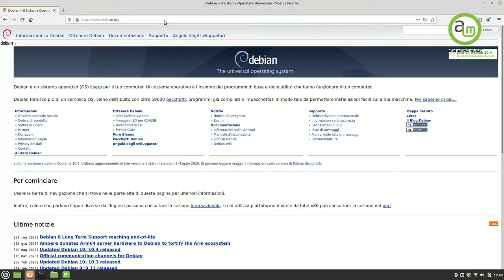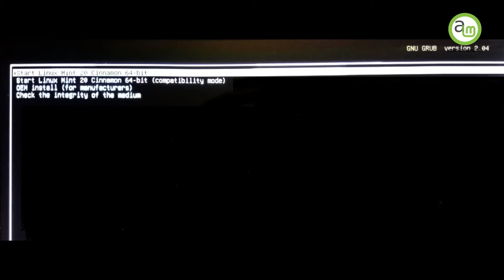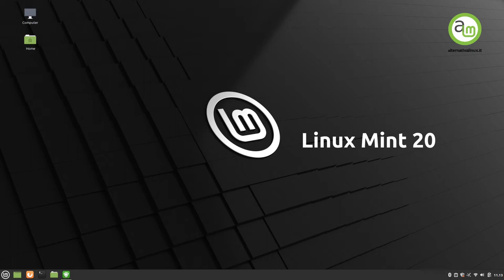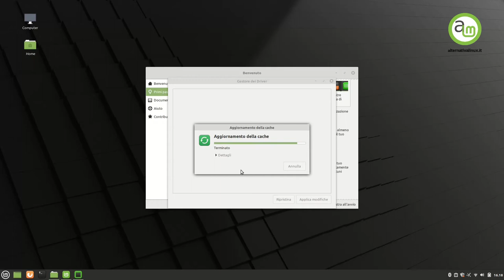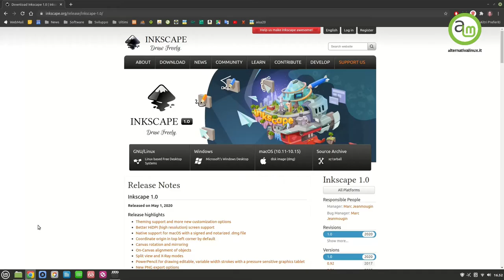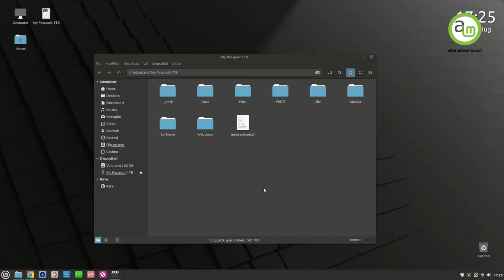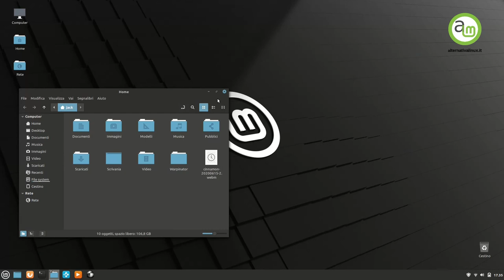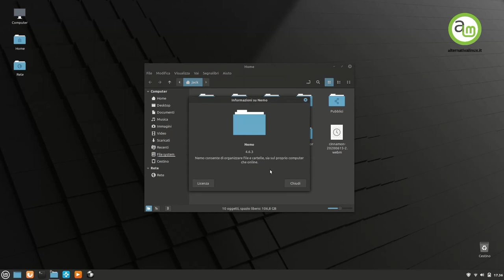Recensione Linux Mint 20 in italiano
Nel blog, contenuti estesi, tutti i links e ad altre guide e tutorial.

🙏 Sostieni alternativalinux! 🙏
◾Con una piccola donazione anonima BitCoin:
👉 1Au1m1MSSR7Q27TRot2SJwhxZnM8KSkYKY